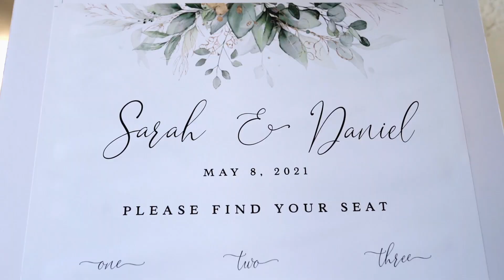Sarah + Daniel's Sea Side Wedding at The Cove Jervis Bay on the NSW South Coast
A sneak peak of Sarah + Daniel's Wedding at The Cove Jervis Bay on The NSW South Coast.

The Cove Jervis Bay is one of the the TOP wedding venues on the south coast. It's what dreams are made of, created to be the ideal venue if you are seeking a private getaway with all your family and friends to celebrate your wedding!
Accommodation for up to 120 guests can be provided and with exclusive use of the resort you have the space and privacy to create a wonderland for your dream wedding.
You can have your ceremony overlooking the ocean, and your own private beach for your whole stay!  Your reception surrounded by the beautiful Australian bush and all your family and friends right there with you for the whole celebration.

Video by Somethings Wild